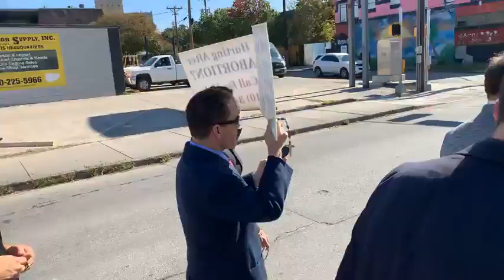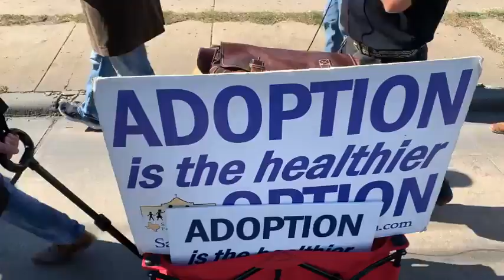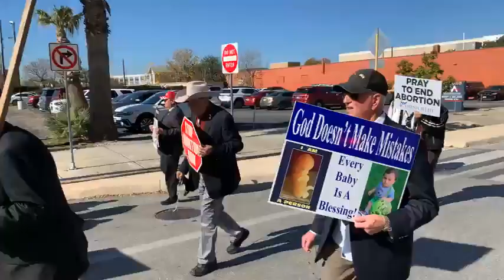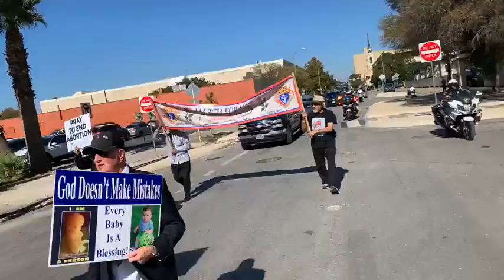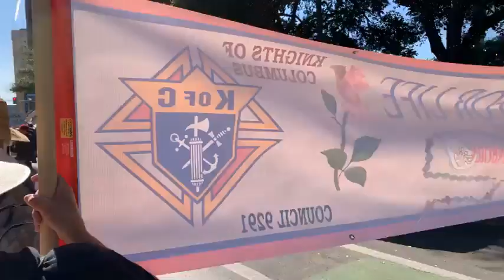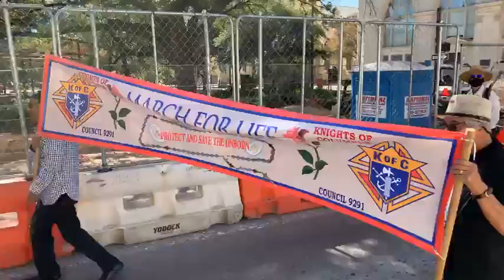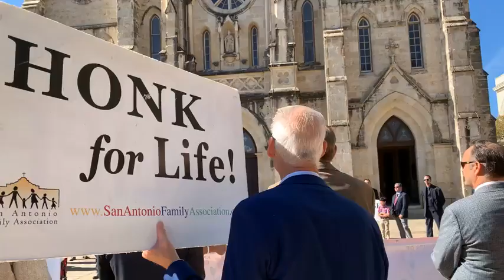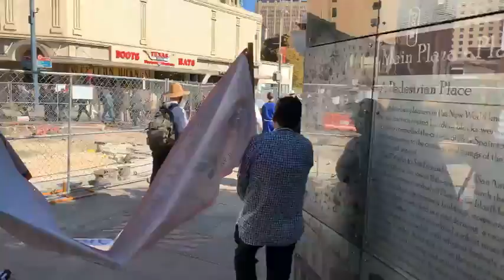Men's March SA to End Abortion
Men's March To End Abortion
took place on Dec. 8, 2021.

Prompted by the Holy Spirit and the Men's March in Washington D. C. About 75 men marched from ppSouthTexas @ 920 San Pedro Ave. to Main Plaza (115 N Main Ave) and back to 920 San Pedro Ave. approx a 3-mile, 1-hour walk.

San Antonio Family Association

MEN’S MARCH TO END ABORTION FOR LIFE, THE GOOD OF WOMEN AND FAMILY
(San Antonio, Texas) – December 8, 2021

Now is the time for men to reclaim their role and responsibility in life, their relationships and society. Political correctness has told men that they are too masculine and even misogynistic. Men, especially in their role as head of the household, have been marginalized and belittled in an attempt to pigeonhole men as mere sperm donors with no say in women’s health.

God create us, male and female to be fertile and multiply to fill the ends of the earth and subdue it. God created man to protect, lead and provide for his wife and family.

When man gets those out of order he is still called to protect, lead and provide for the woman he has impregnated. Evidence illustrates that the majority of women would not ‘choose abortion’ if the man would fulfill his role to love and care for his woman and her body and soul.

Men are called to end abortion. Prompted by the Holy Spirit and motivated by Fr. Stephen Imbarrato and Jim Havens’ Men’s March in Washington, DC that shared the message of “Let’s Stop Murdering Our Preborn Children”, society is yearning for men to face this reality, repent, take responsibility, and make a firm resolution to do more to end the ongoing, daily mass killing of preborn babies and the exploitation of pregnant women in crisis. The exploitation of women is big business for abortion providers and all those involved in the trafficking of women. It is an industry that profits by using women and promoting the lie that abortion is ‘healthcare’.

Today, on the feast of the Immaculate Conception of the Blessed Virgin Mary, December 8th, 2021 from 11:30 am – 1 pm, men who desire to fulfill their responsibilities will act by marching and praying for an end to abortion. Men will meet at the Planned Parenthood South Texas abortion business located at 920 San Pedro Ave. at 11: 30 am and march to Main Plaza and back while praying the Gospel of Life.

December 8, 2021
11:30 am – 1 pm
Pray and March from Planned Parenthood South Texas (920 San Pedro Ave) to Main Plaza (115 N Main Ave) and back to 920 San Pedro Ave. which is approximately a 3-mile, 1 hour walk.
Dress in business attire, with Rosary in hand.
Parking: Public street parking off San Pedro near 920 San Pedro Ave.

ABOUT SAFA
SAFA is a non-profit organization that educates on and advocates for family values in the local community and throughout Texas. SAFA’s mission is to protect, defend & promote the family in the public square through education on the building block of society.